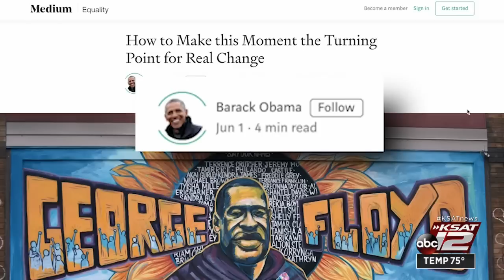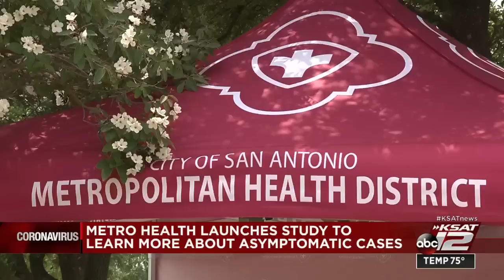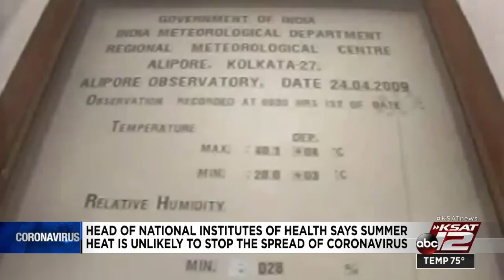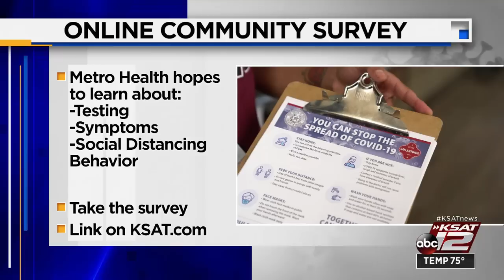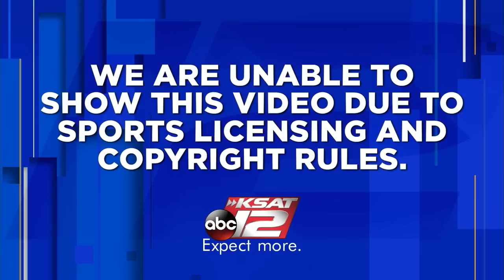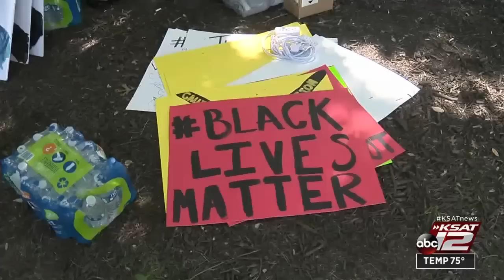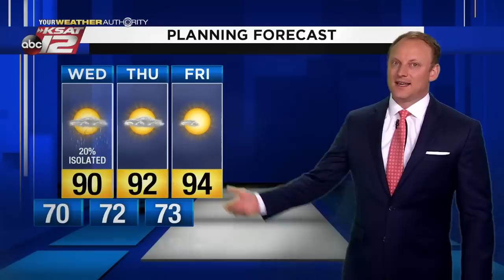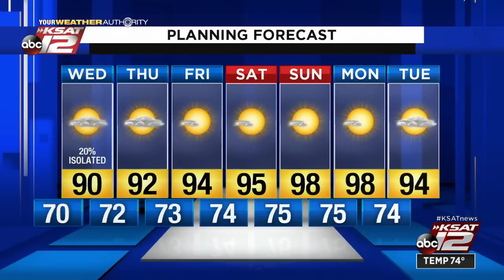KSAT 12 News Nightbeat : Jun 02, 2020